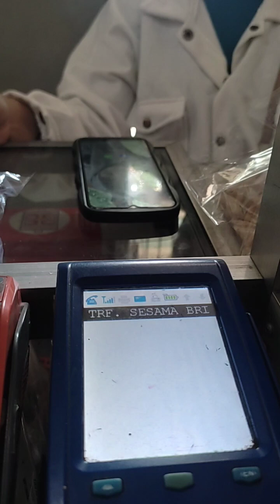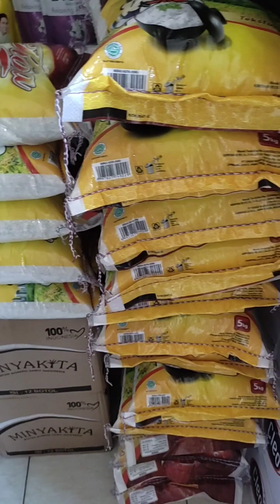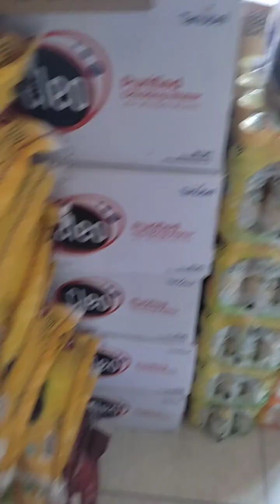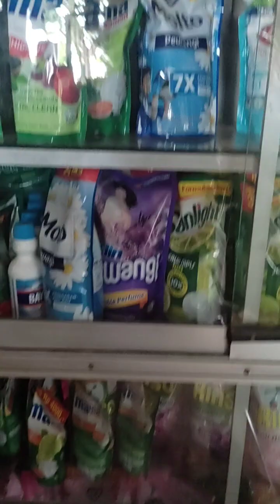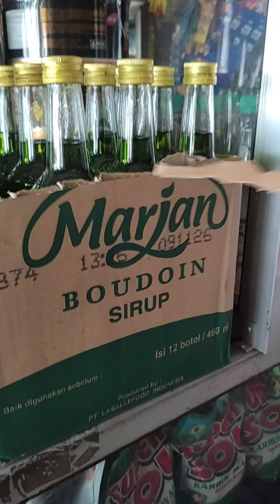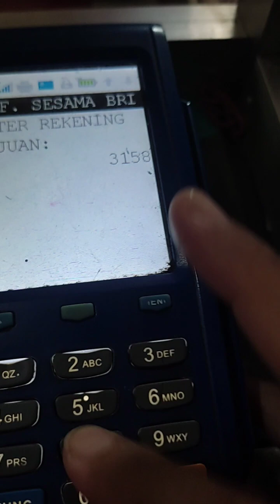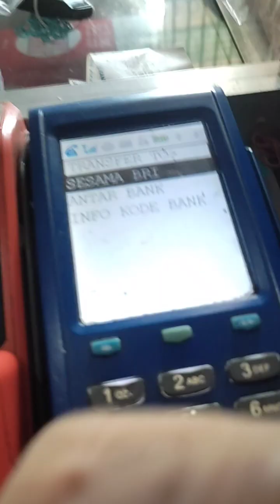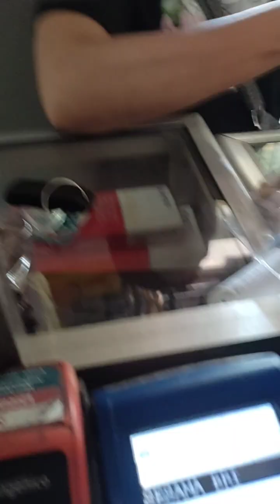HARGA BERAS SUDAH TURUN ⛔ GULA NAIK ⛔MINYAK NAIK ⛔JELANG LEBARAN‼️info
info harga sembako jelang lebaran 🙏